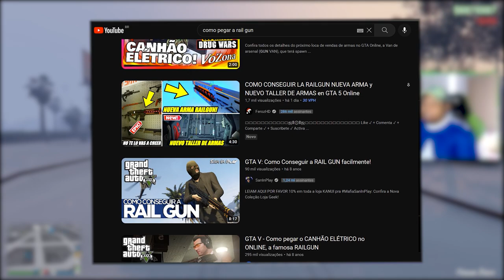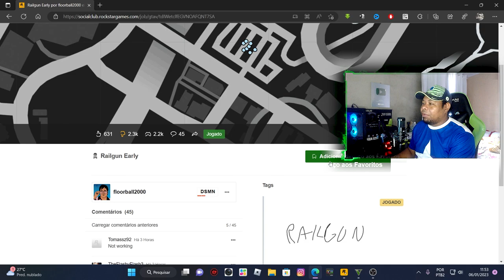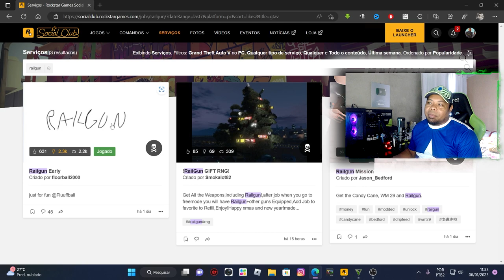COMO CONSEGUIR O CANHÃO ELETRICO DE GRAÇA NO GTA ONLINE | RAIL GUN EASY GTA ONLINE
SALVE GALERA NESSE VIDEO ENSINO COMO PEGAR A ARMA ELETRICA OU CANHÃO ELETRICO NO GTA ONLINE!